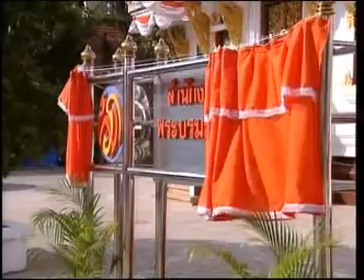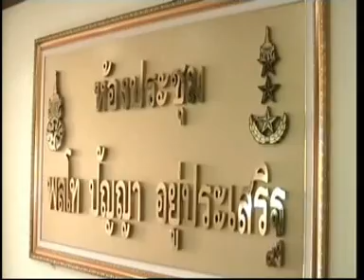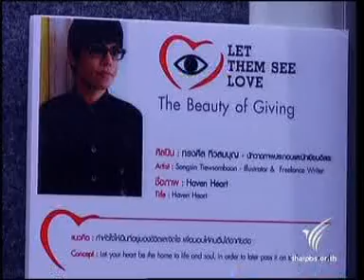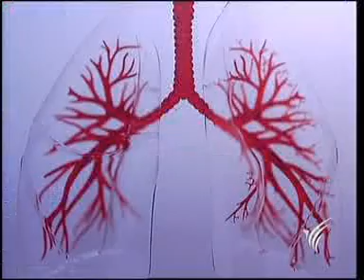11FEB10 THAILAND's NEWS 6of7; PART6